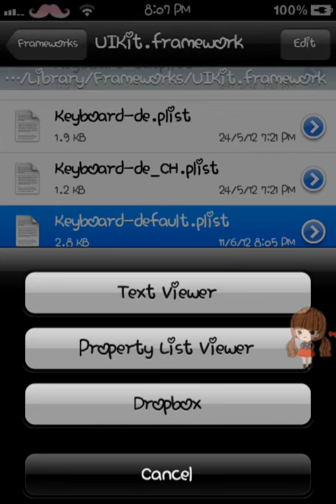Changing Spacebar key.mov